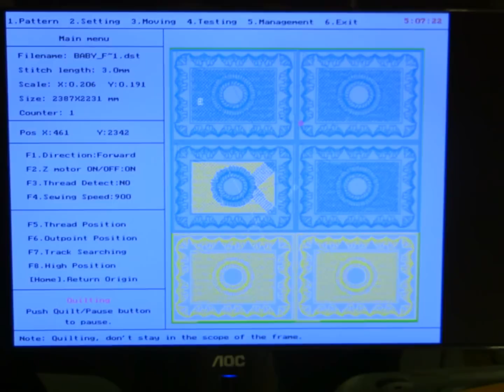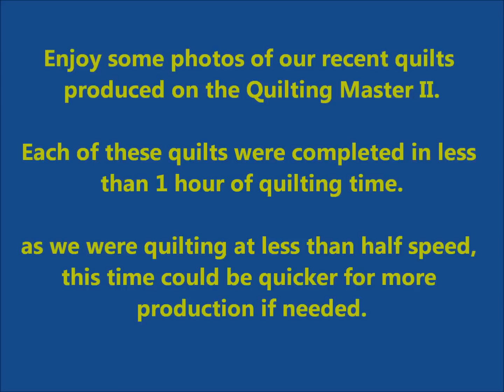New Quilting Master II - Long Arm Computer Guided Quilting Machine, Ready to go to work !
This short demonstration shows the quilting master in operation,

As our camcorder can not catch high speed images, we ran this machine at less than 1/2 speed (900SPM) for the demonstrations.  The quilting masters top speed is 2,000 SPM.

All of the quilts in this video were quilted in less than 1 hour of machine time, and could have been quicker at the higher speeds.

If you are serious about adding computer guided quilting to your business, you can not afford to pass up learning what the many advantages you will have with the addition of the Quilting Masters into your business plan.

If we can be of additional assistance for you, now or in the future, Please just ask.